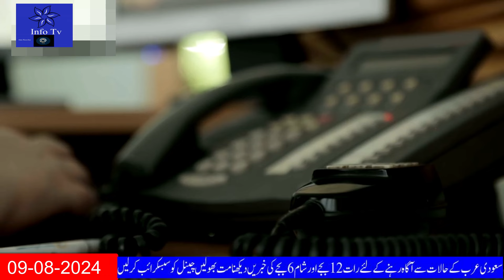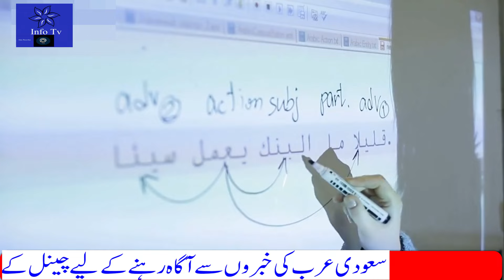Breaking Saudi News Today Live In Urdu Hindi|30 مقدمات پبلک پراسیکیوشن کو بھیجے گئے: سعودی انجینیئرز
Breaking Saudi News Today Live In Urdu Hindi|30 مقدمات پبلک پراسیکیوشن کو بھیجے گئے: ترجمان سعودی انجینیئرز
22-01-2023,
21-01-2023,